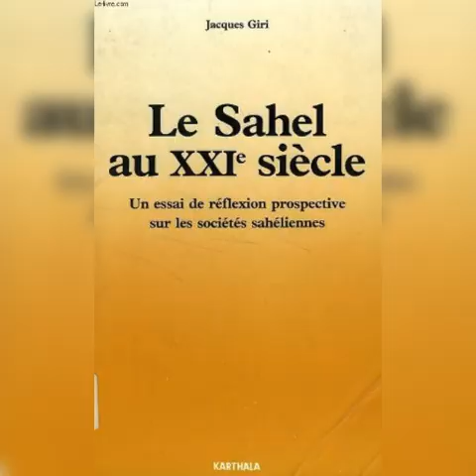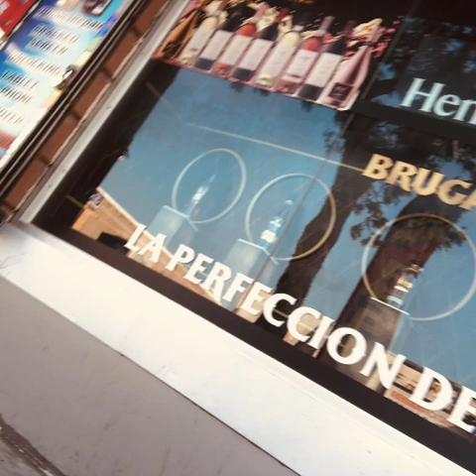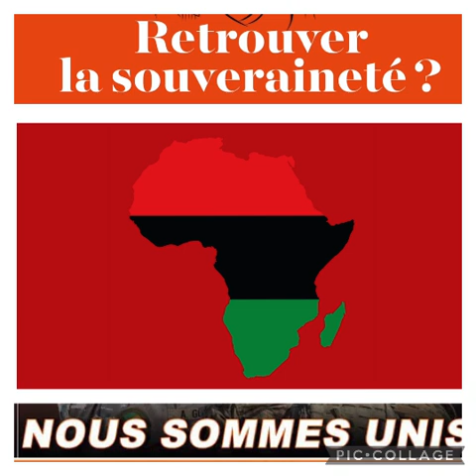Le Panafricanisme une réalité africaine.le rôle moteur du Sénégal / SEYDINA Ousmane Drame NYC USA .